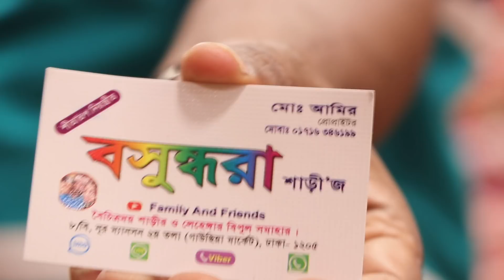৩৫০০ টাকা দামের অপেরা কাতান শাড়ীর কালেকশন